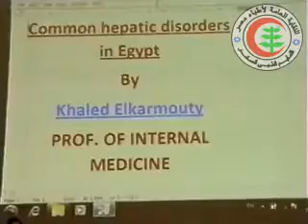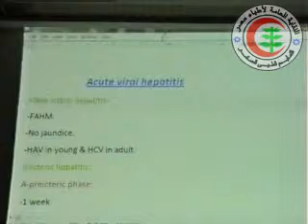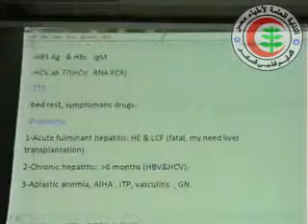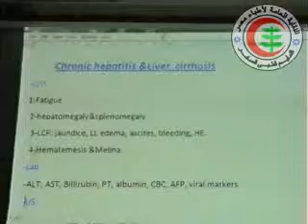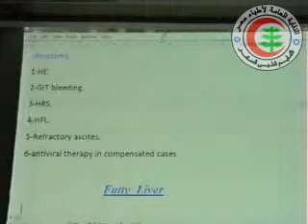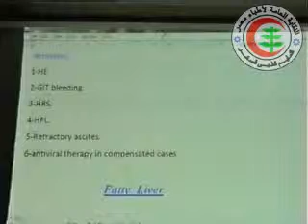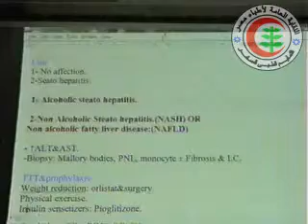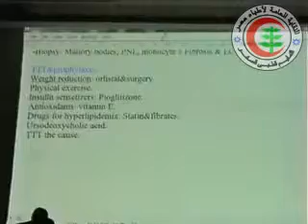المؤتمر العلمي الأول لأطباء الامتياز - 05